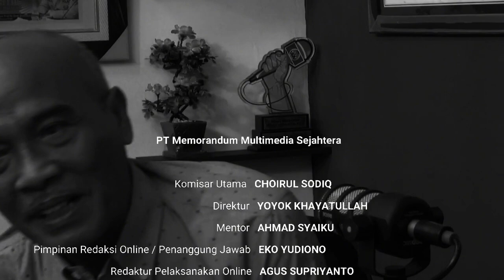Pilkada Serentak Faktor Keamanan Jadi Perhatian Penting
Memorandum.co.id – Berita Peristiwa Kriminal Hari Ini – Bekerja Dan Membela Tanah Air

Wartawan MEMORANDUMTV selalu dibekali tanda pengenal dan tidak diperkenankan menerima/meminta apa pun dari narasumber.